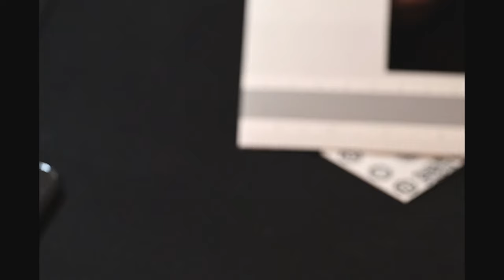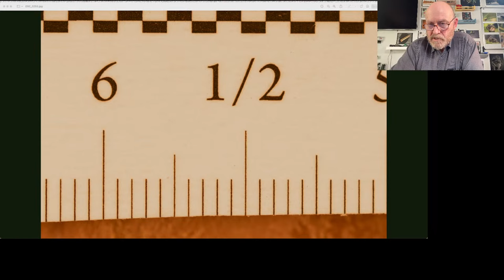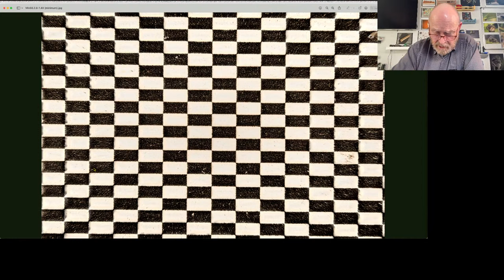The Monthly Mailbag - Macro Talk Too #68- Allan Walls Photography, November 9, 2023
It's a new thing starting this month! One livestream on Tuesday and one on Thursday will be for your questions - expect to be bombarded with a rapid fire torrent of topics that have come up over the preceding weeks. Anything goes, s ask what ever is on your mind. The best way to get to the top of the list is by getting your question in early through the Walls-app or by super-chatting your way to the top. It is going to be fun! Don't miss it!

Thank you for hearing me out today - it is very hard, asking for help in such a direct way, but it has come to this. If you want to be one of the 200 please and join the wonderful folks who have helped get me this far. I will do everything in my power to show you you made the right decision! And thank you!.

If you would like to chose from the biggest selection of macro gear in the world, use this link to get to Amazon. When there, buy something like this very rail but you can actually buy anything you want, like this book from Robert Thompson - because this is an affiliate link, I may make a small fee from Amazon

I am occasionally asked about my own choice of gear, so...
When in the studio I use the Nikon D850 as my main camera
My primary video lens is a 24-70mm f/2.8 zoom
My main focus stacking body is a Nikon D7500
A Nikon D3400 is for emergencies
A Fujifilm XT-2, with a battery grip, is my main microscope camera but also does duty as a livestream back up camera

I use Adobe software for almost everything, because it is good and the support is fantastic. I am an outspoken fan of Zerene Stacker, and for anyone who thinks I must be a Zerene employee to speak of it in such glowing terms and to recommend it so unconditionally, I am not. It is just the only complete professional macro focus stacking software program on the market. It is in a class of its own.

That is just some of the stuff I use - if you have any questions about my macro gear, or my recording equipment, just ask.

Unless I state differently, all the photography you see on my channel, in my videos and on my website, was done by me. I tell you that so that you know I would never blame another photographer for my photographic mediocrity. But I love taking pictures, so I do.

Discord: This is an invitation… come on over and meet the rest of the gang!

You could buy me a cup of coffee via PayPal, by clicking